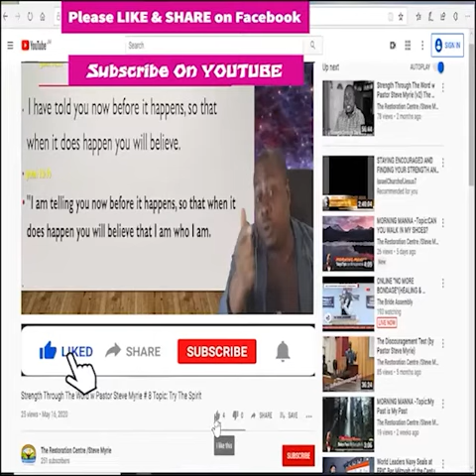Morning Morning Season 2 - Episode # 222 Topic: Hindsight